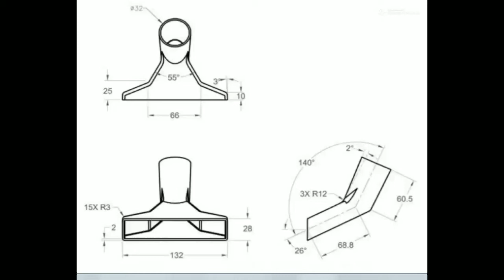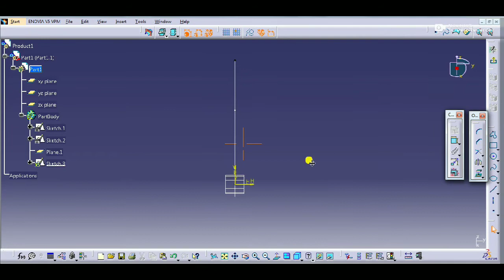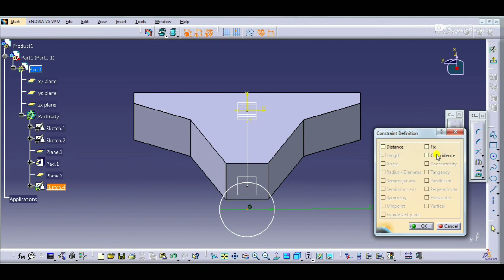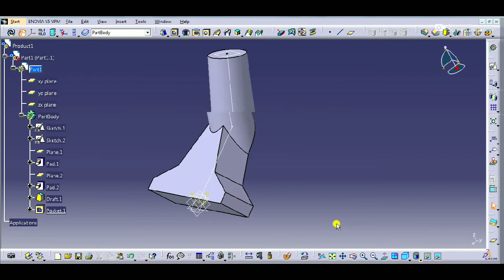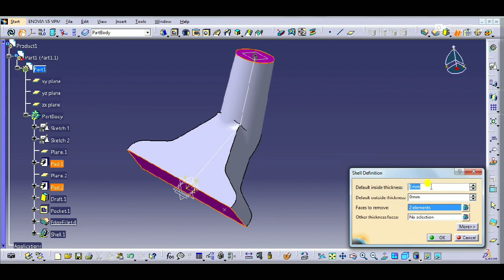CatiaV5 || How to draw nozzle of vacuum cleaner in catia || Anand Asawa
Hello guys, In this video you will see how to draw nozzle of vacuum cleaner in catia